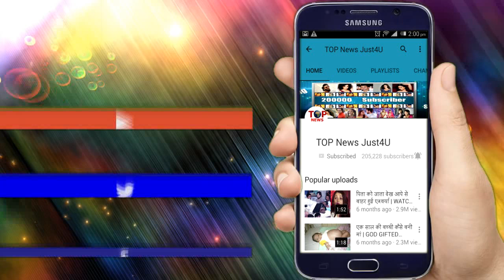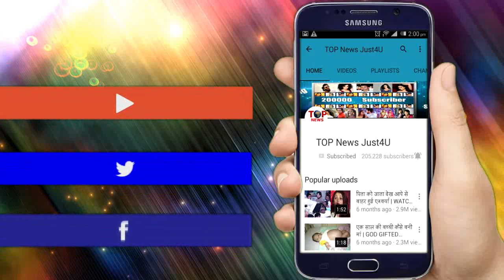NAZAR || 5 AUGUST 2019 || UPCOMING EPISODE || 6 साल बाद की कहानी, सामने आएगी नई शक्तिया